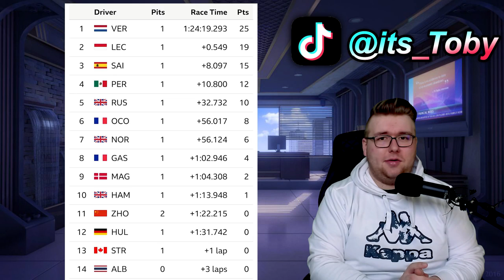LATIFI macht es wieder... Weltmeister mit ersten Punkten... | RACE RECAP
Der GP von Saudi Arabien war wieder spektakulär,  ich werfe mit euch einen einen Blick auf das RENNEN!

TAGs.
Saudi Arabien,
Große Peis von Saudi Arabian,
F1 Mega Season,
Jeddah,
Vettel, Hamilton, Leclerc,
Vertsappen
Hamilton
Racing
F1,
Formula 1